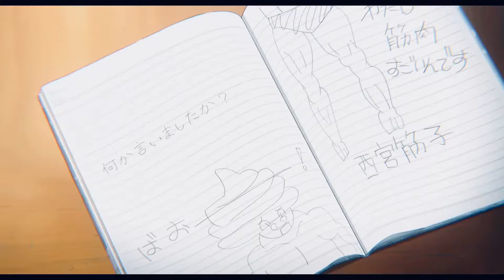A silent voice - Water Fountain [AMV]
The most adorable love story 💔